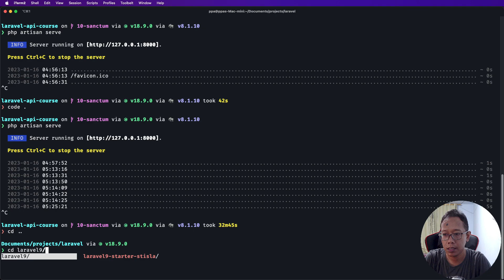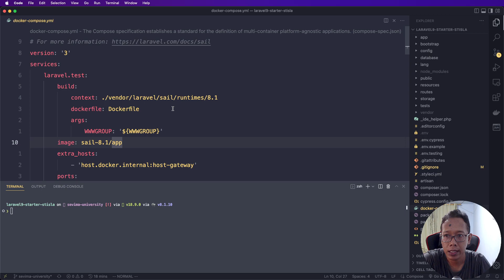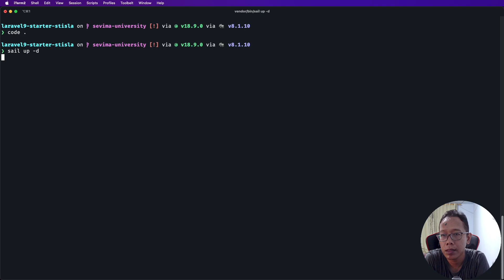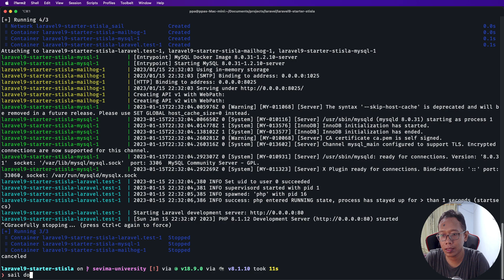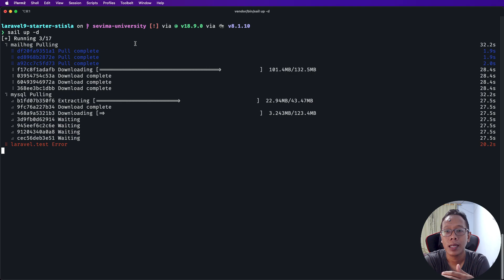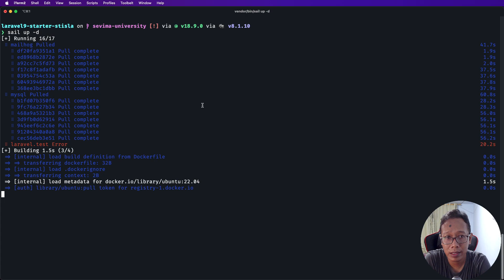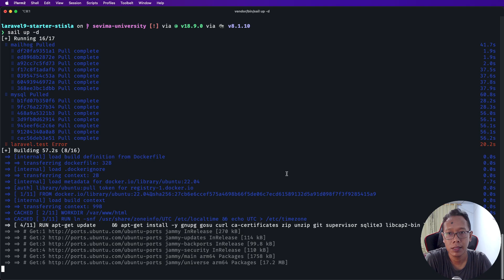Daily Coding Tips : Kenapa Laravel Sail awal di gunakan lama sekali setup nya ?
Saya pake sail dan docker itu enak banget gaes, tapi kenapa kok lama nih proses setup nya pertama kali ?nah di video ini saya bahas ya kenapa kok lama :)

Revolutionize Learning